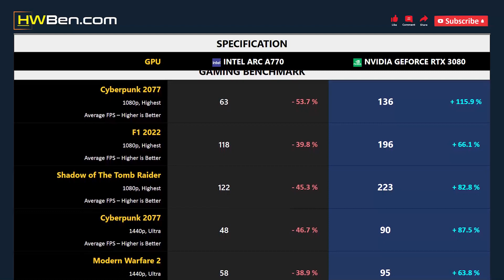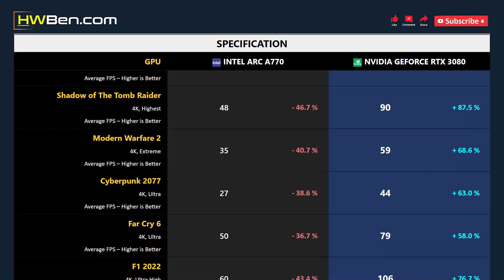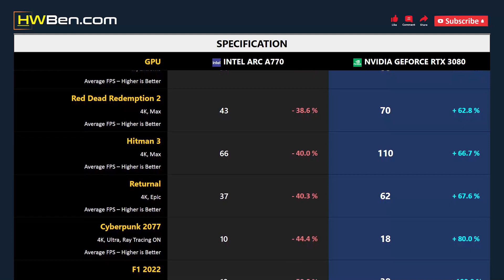ARC A770 vs RTX 3080 - Gaming 1080p 1440p 4K RT (i9 13900K)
Intel Arc A770 vs nVidia GeForce RTX 3080 - Gaming 1080p 1440p 4K RT (i9 13900K)

SPECS
CPU : Intel Core i9 13900K
MOTHERBOARD : Gigabyte Z790 Aorus Master
RAM : 2x16GB DDR5 6800 CL34
OS : Windows 11 22H2

GAMING BENCHMARK
1 - Cyberpunk 2077
2 - F1 2022
3 - Shadow of The Tomb Raider
4 - Modern Warfare 2
5 - Far Cry 6
6 - Forza Horizon 5
7 - Hitman 3
8 - Red Dead Redemption 2
9 - Returnal
10 - Average FPS